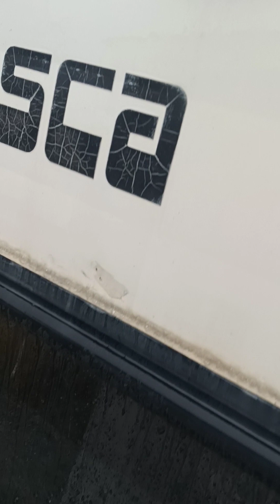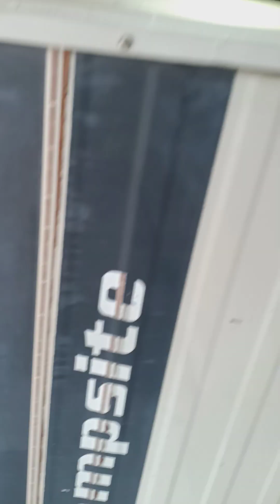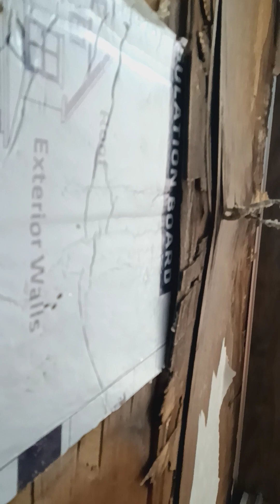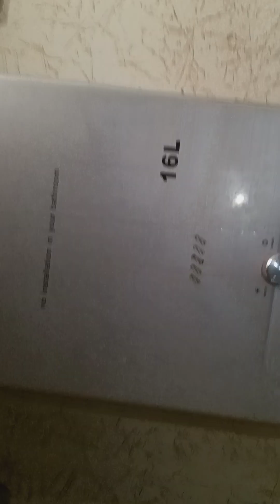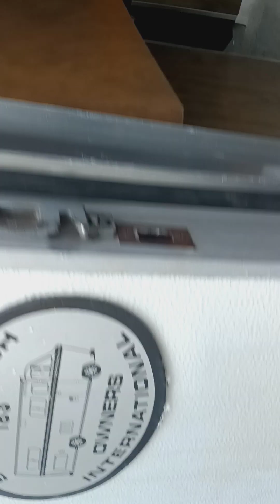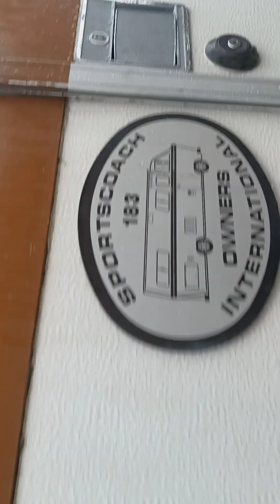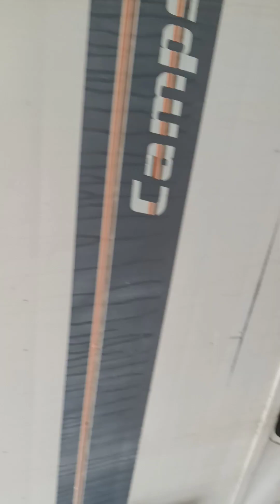motorhome roofing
motorhome roofing TPO